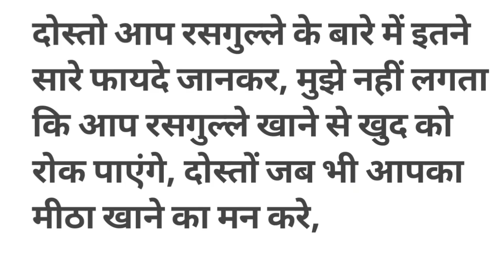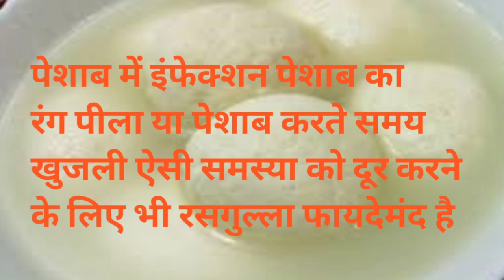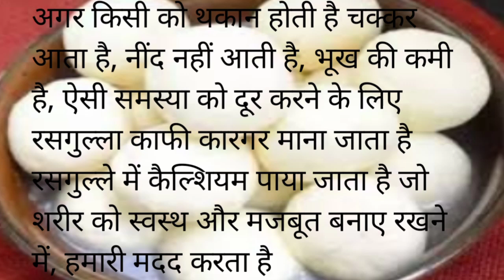Benefits of rasgulla # रोजाना सुबह सफेद रसगुल्ला खाने से जड़ से खत्म होते हैं ये बीमारियां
नमस्ते दोस्तों मै आनंदी  स्वागत है आपका हमारे चैनल हेल्थ बेबी केयर में🙏🙏🙏🙏
 दोस्तों आज हम इस वीडियो में आप सभी को रसगुल्ला के फायदे के बारे में बताई हु,,
 दोस्तों रसगुल्ला केवल स्वाद के लिए ही नहीं बल्कि हमारे सेहत को स्वस्थ बनाने के लिए भी बहुत फायदेमंद माना जाता है
 दोस्तों जिन लोगों को पीलिया नाम की बीमारी हुई है अगर और सुबह सफेद रसगुल्ले का सेवन करते हैं तो उनकी यह बीमारी जड़ से खत्म हो जाएगी,
 दोस्तों आंखों में जलन खुजली दर्द और पेशाब करते समय जलन खुजली पेशाब का रंग पीला होना थकान कमजोरी चक्कर आना भूख की कमी नींद ना आना,
 ऐसी समस्याओं के लिए भी रसगुल्ला काफी कारगर माना जाता है,
 दोस्तों रसगुल्ला खाने से हमारे शरीर को काफी फायदेमंद काफी लाभ होते हैं,
 ताकि हमारी कोई भी नई वीडियो सबसे पहले आपके पास पहुंच सके,
 दोस्तों इसी के साथ में मिलती हूं किसी अलग और नए  वीडियो के साथ तब तक के लिए स्वस्थ रहें मस्त रहें धन्यवाद 🙏🙏🙏🙏🙏